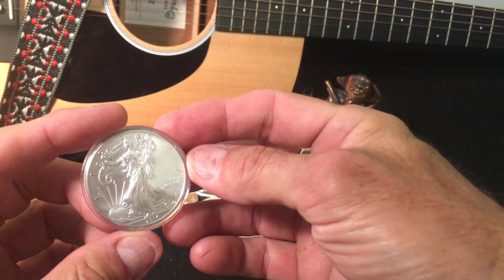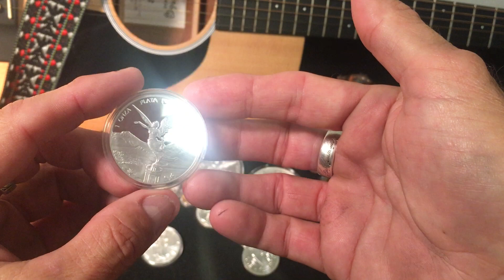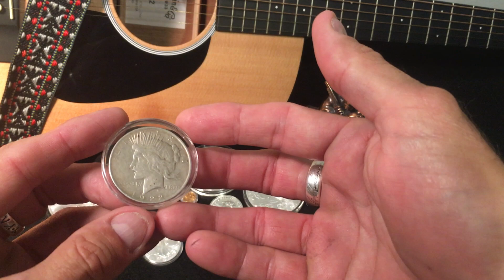500+ SUB GIVEAWAY/!! SILVER AMERICAN EAGLES and More.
This 500+ SILVER SUB BIVEAWAY is in appreciation for all who watch my videos and comment.  Thank you.